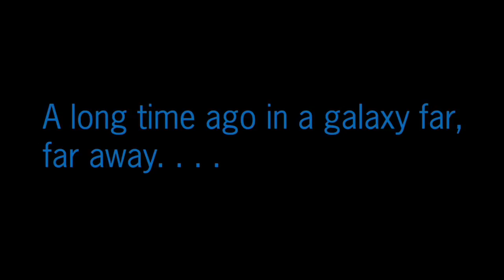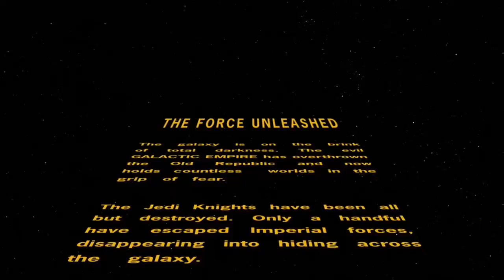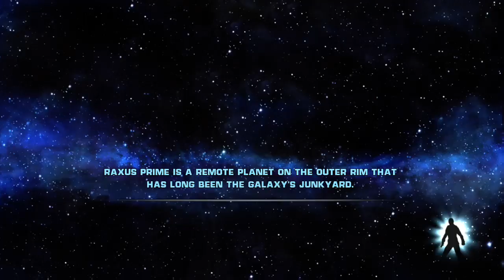Star Wars The Force Unleashed campaign